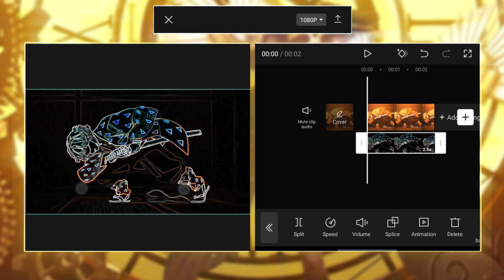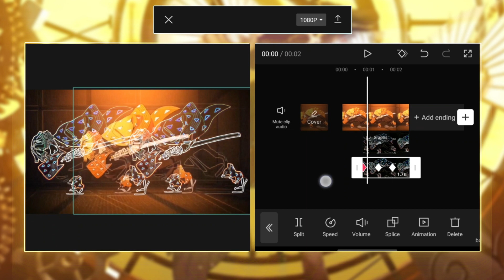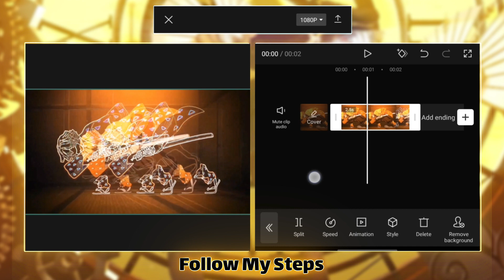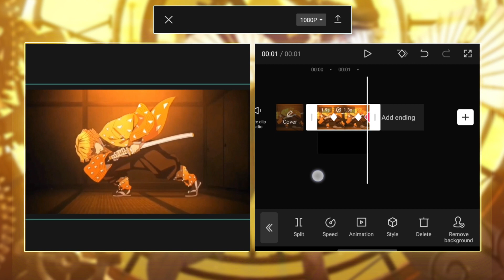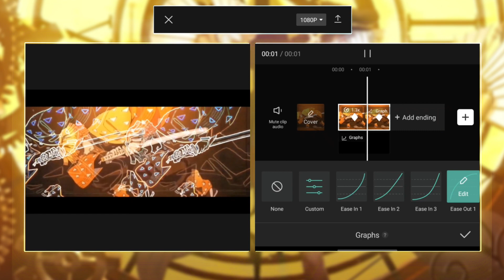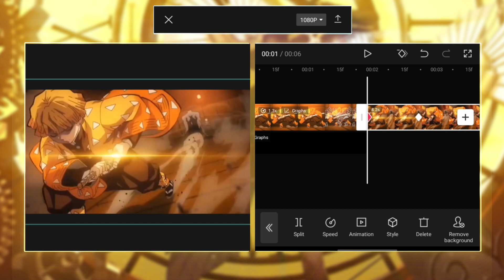Black bars + Fake zoom Transition + Neon Outline EFFECT LIKE AFTER EFFECTS | CAPCUT AMV Tutorial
Hey ! Thanks For Clicking On This Video,
Hopefully It’s Useful And I Hope U Like It.

💞 Time Stamps 💞
00:00 Want This
00:07 Neon Outline EFFECT Transition
02:28 Black bars + Fake zoom Tutorial
05:50 Result
⭐️Suggested videos⭐️

Anime : Demon Slayer
Sofware : CapCut 6.4.0
Device : SAMSUNG M20